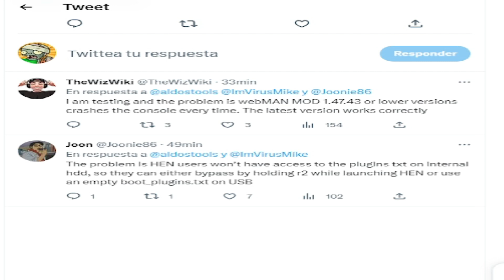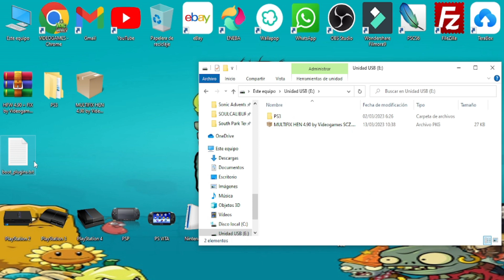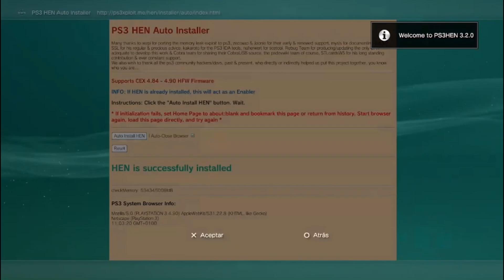¡IMPORTANTE! SOLUCIÓN DE CONGELAMIENTO AL INSTALAR HEN 4.90 🧊